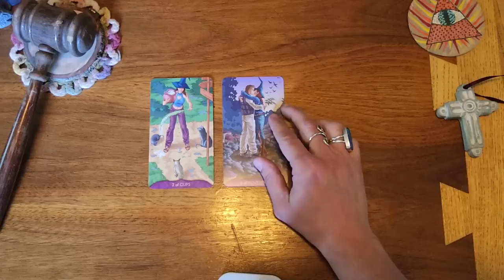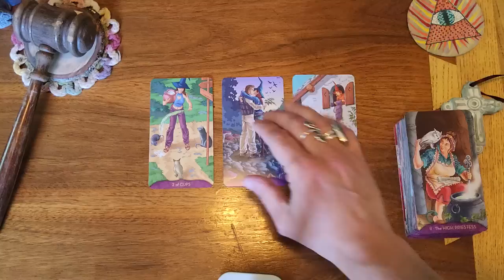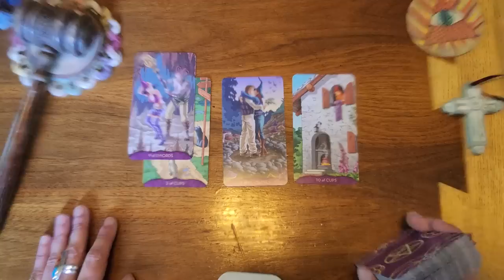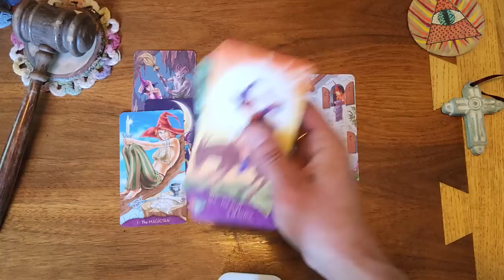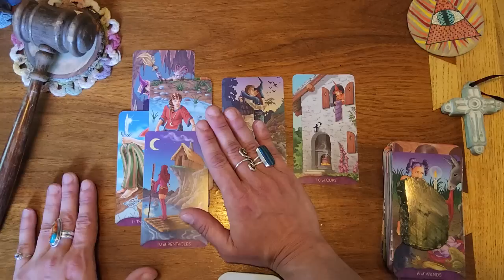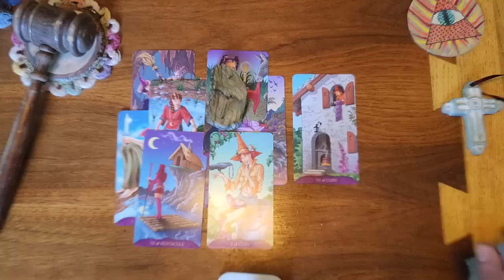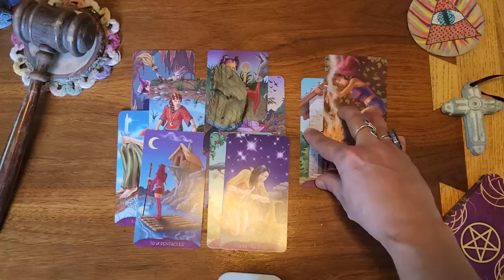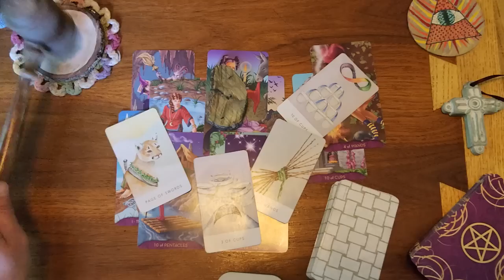Pisces ♓️ 🐟 They're willing to go on this journey with you to see where it takes the both of you❤️